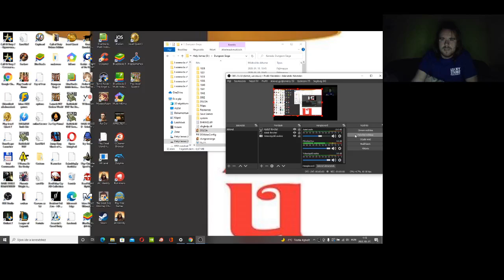Candy Crush Saga level 1314-1317